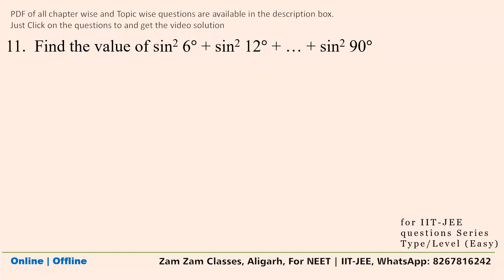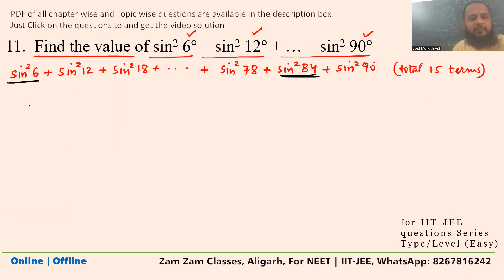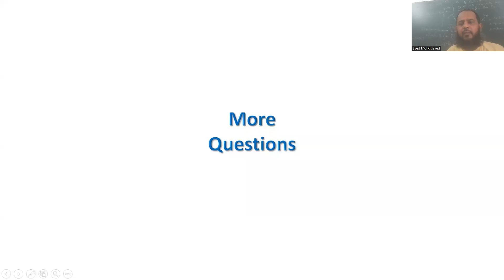Find the value of sin^2 6° + sin^2 12° + … + sin^2 90°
IIT-JEE Mains/Advance